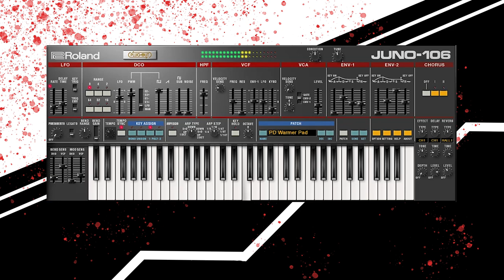Phantom - Vestron Vulture (VST Synth Instrumental Remake)